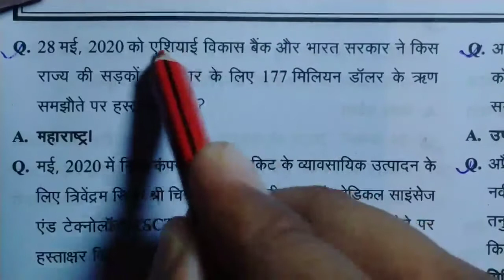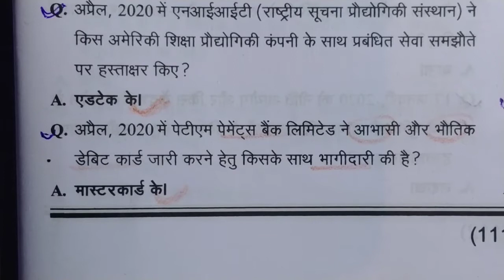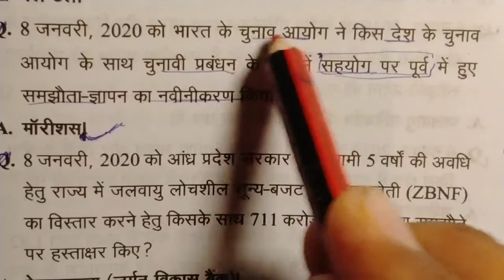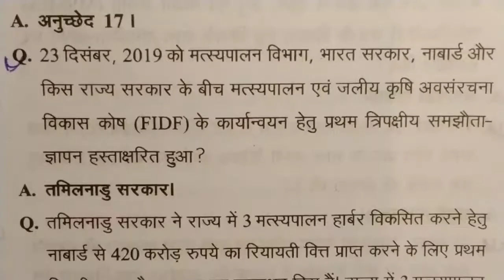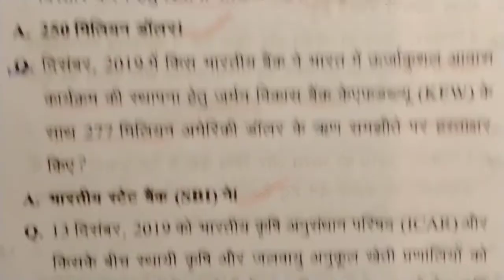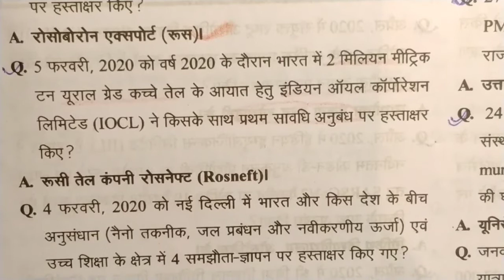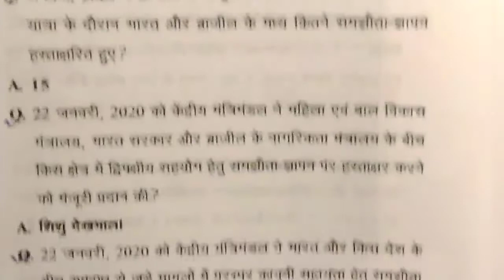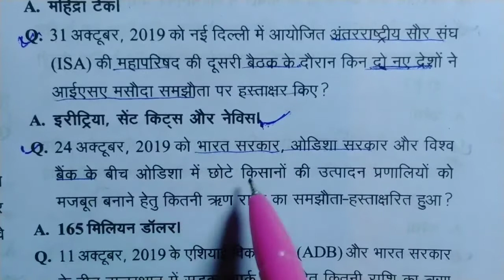edristi current affairs 2020#by examstudy exy_मई2019 से जून 2020||संधि/समझौता